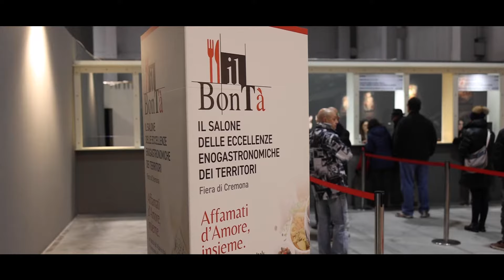IlBonTà 2022 - Official Aftermovie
Rivivi i momenti più belli della fiera enogastronomica cremonese.